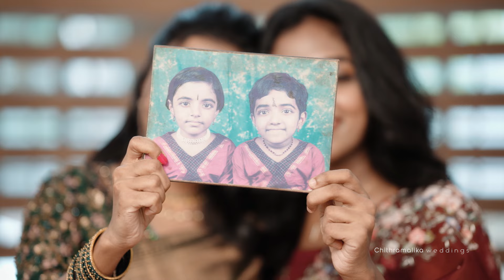Our Wedding Highlights | Maria❤️ Nikin